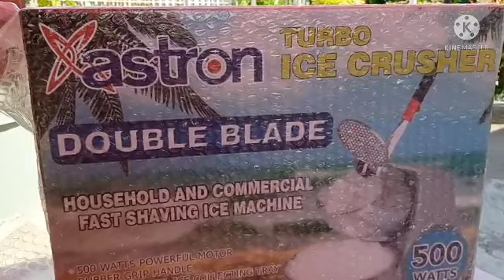unboxing ice crusher//morets